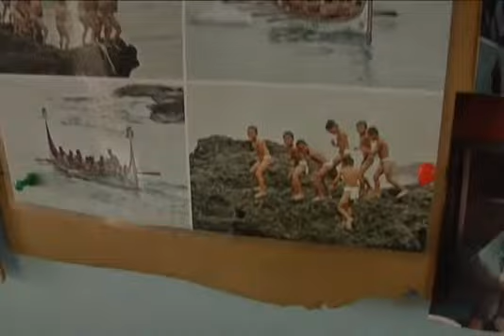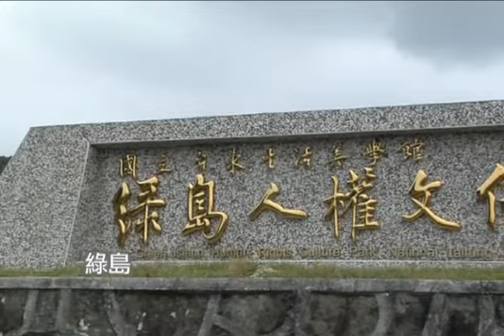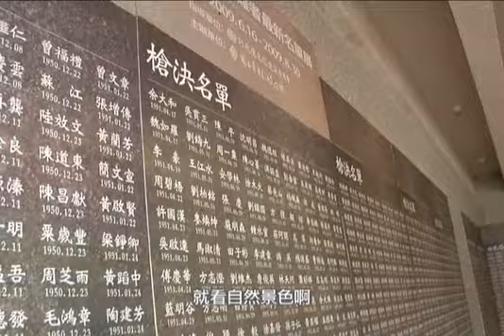百萬得主肉骨茶環島台灣1個月(第4週)CN.avi